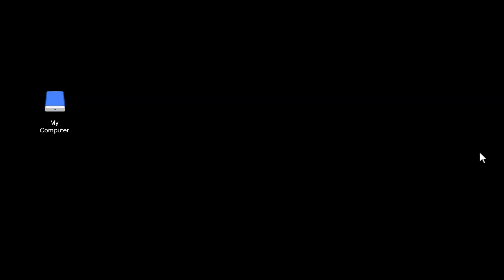Salvage Yard Podium Robbery redux Weeny Issi Rally February 22, 2024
All bonus items for this one.